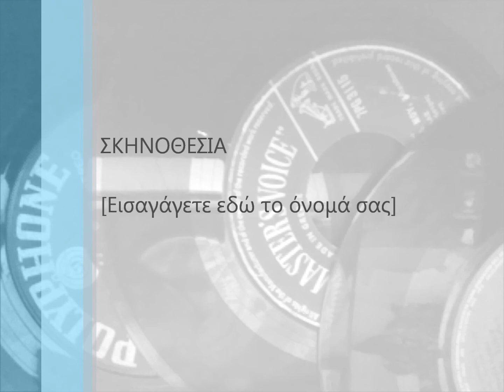AΠΟΣΤΟΛΟΣ ΚΑΒΒΑΔΙΑΣ - ΜΕ ΑΛΛΟΝ ΕΦΥΓΕΣ.